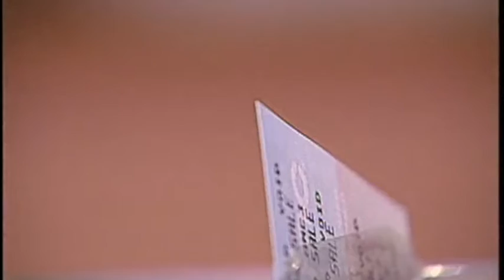Almost Heroes Movie Review (May 28, 1998)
Almost Heroes is a 1998 American adventure comedy Western film directed by Christopher Guest, narrated by Guest's friend and frequent collaborator Harry Shearer, and starring Chris Farley and Matthew Perry. It was Farley's last leading film role and was released following his death in 1997.